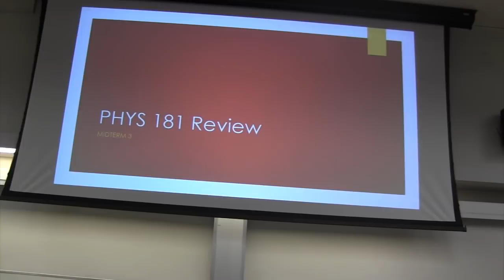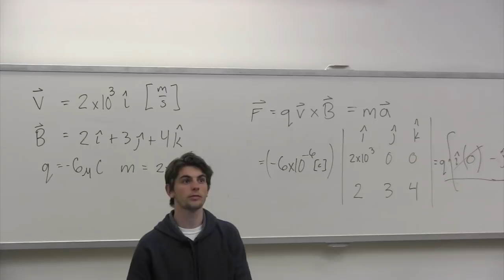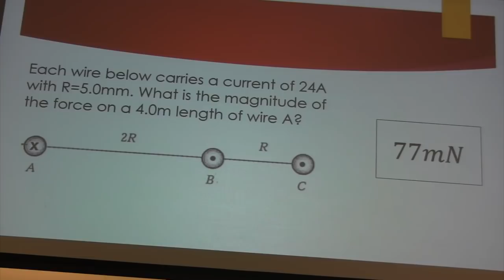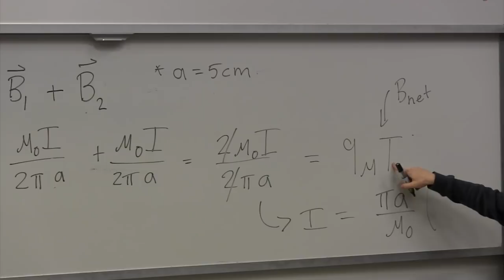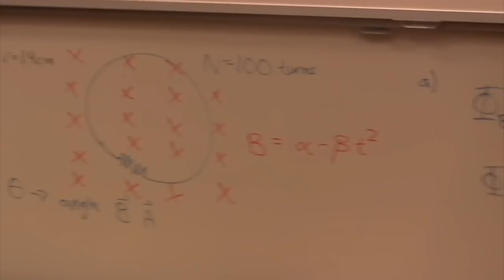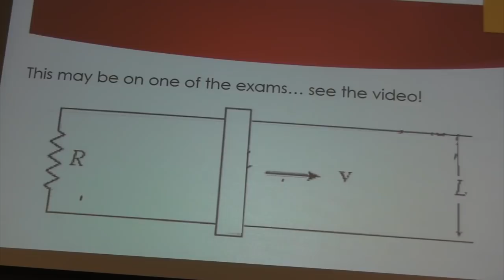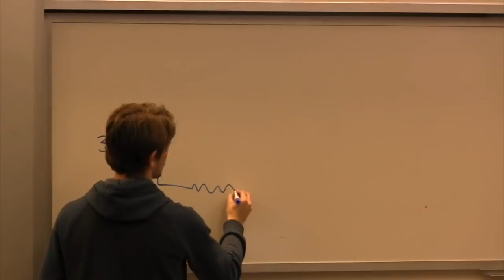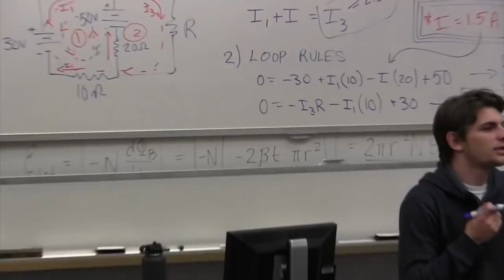Exam 3 Review Session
Exam 3 review session covering the topics of:

Magnetic force
Magnetic fields
Lenz Law
Induction
Circuits
Kirchoff's Laws

Cat - Blu

The University of Nevada, Reno does not endorse this video.